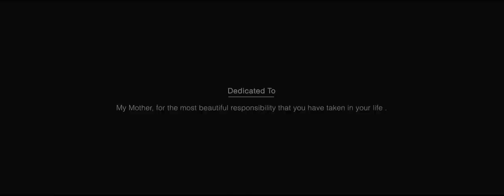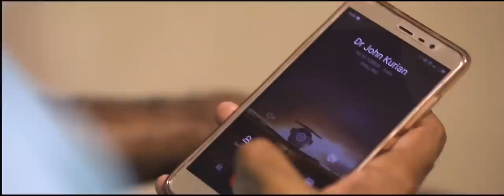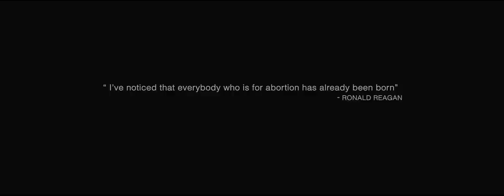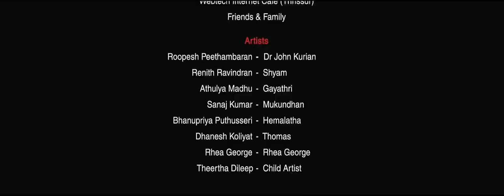TOUCH || MALAYALAM SHORT FILM || ROOPESH PEETHAMBHARAN || 2017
'TOUCH' is an Indian Malayalam Language Short Film Directed by Bhibin Bharathan under the banner Dream Wings Productions
Touch carries a strong social message based on some true incidents and facts. This short film’s intention is to create awareness among audiences.

Produced By : Dream Wings Productions

Rhea George